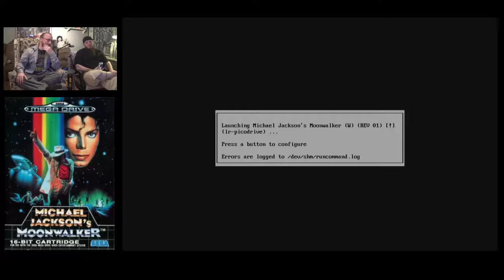Moonwalker - The Axis of Allen and Andy - Sega Genesis - Sega Mega Drive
The Axis of Allen and Andy!

We play games.  This time it happens to be the masterpiece that is Michael Jackson's Moonwalker on the Sega Genesis/Mega Drive.  This game is filled with retro goodness and we are way worse at this than we remember.  Enjoy!